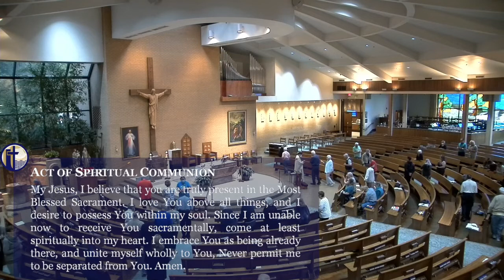10.1.21 St. Therese of the Child Jesus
Mass Celebrant: Rev. Anthony Ram
Mass Intention: Rosalie Pallatto